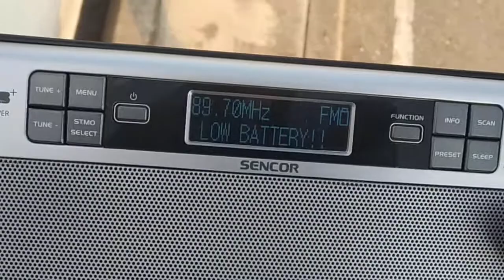FM DX reception via tropo of bay fm from Malta in Arta Greece 07/07/2021